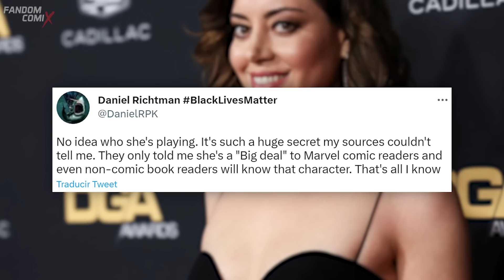Mephisto como GRAN VILLANO de los Hijos de la Media Noche | Coven of Chaos